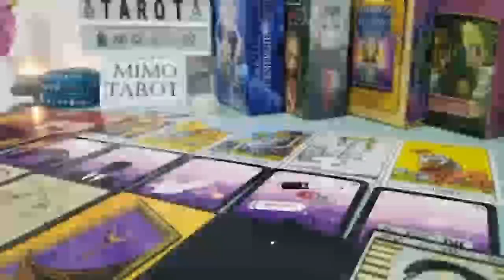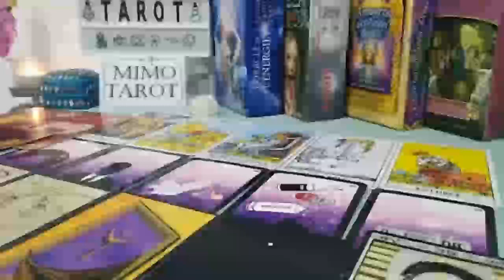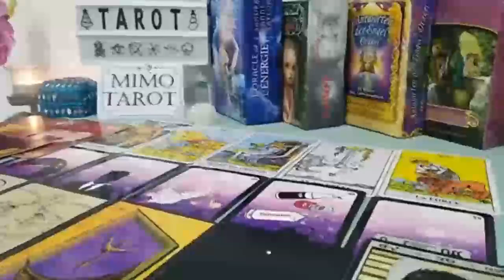LEO Tarot Love Reading, They want to be part of your life, is this good for you or not !!!